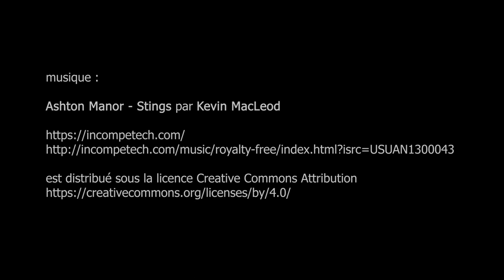Henri Landier, À Romaine, Atelier d'Art Lepic - Paris juillet 2020